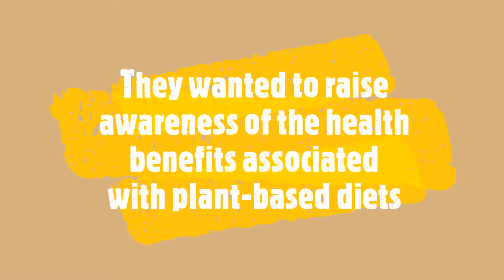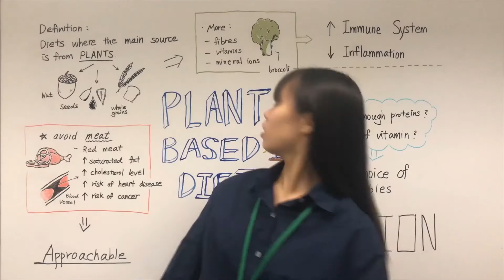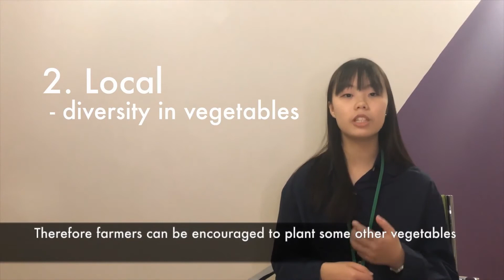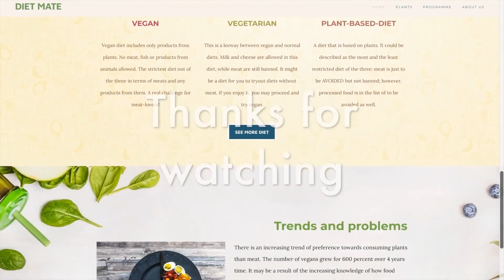Food and Farming Discovery Trust - Conscious Consumer Project Winners